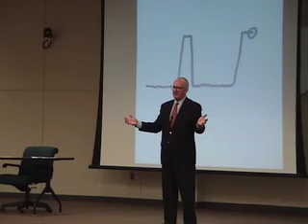Harm de Blij, "Perpetual Climate Change"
Harm de Blij describes the history of changing climate.